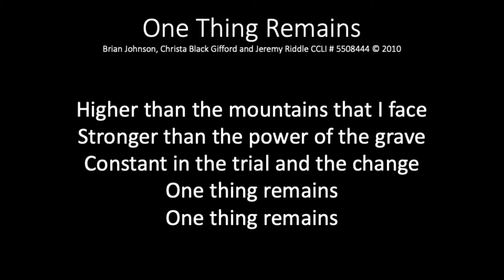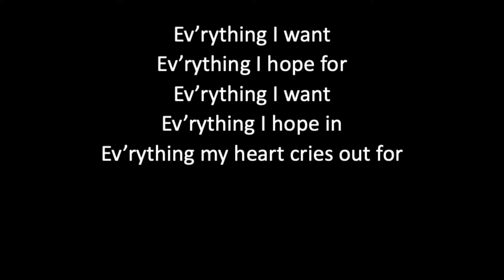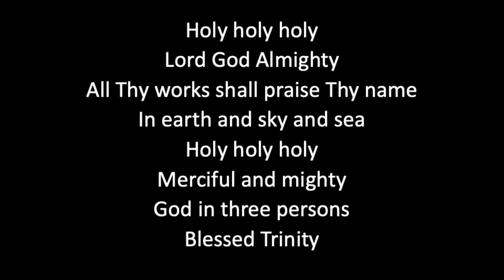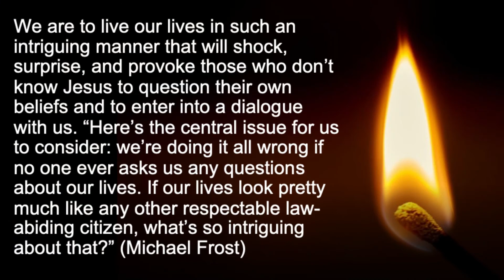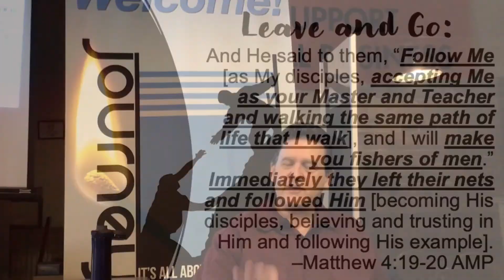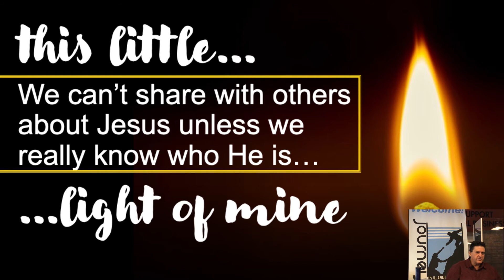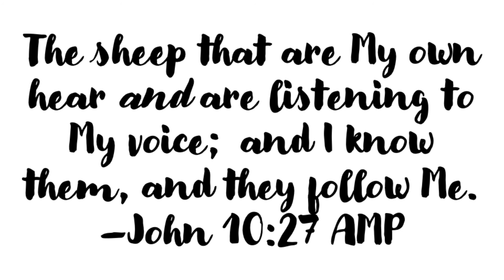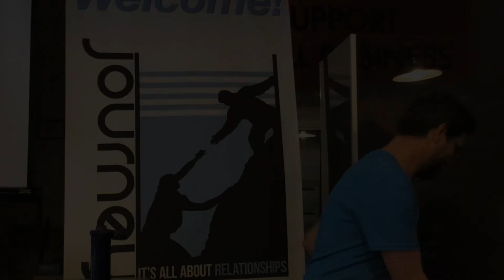5/30/21 - The 5 Habits of Highly Missional People